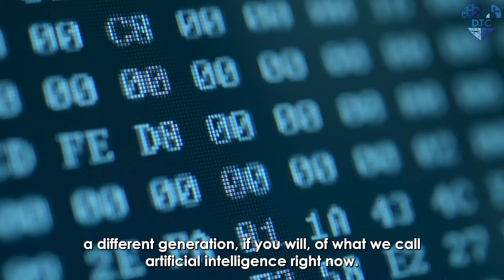DARPA Triage Challenge: Why It Matters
In a crisis, every second counts. Revolutionizing triage with the use of predictive algorithms and autonomous robotics means saving more lives.

Three of our challenge consultants and expert trauma surgeons break down why improving mass casualty triage is critical and how the DARPA Triage Challenge is pushing the boundaries of what’s possible.